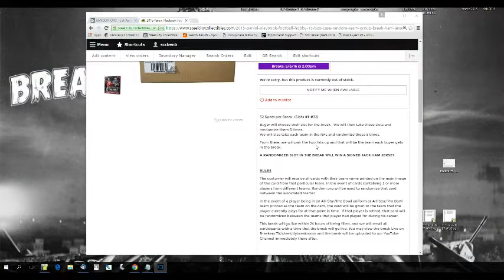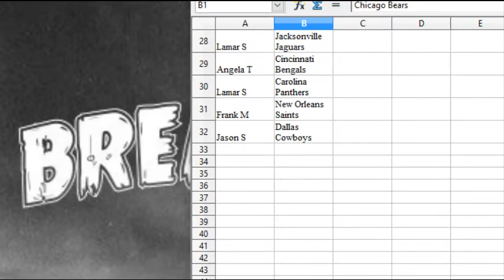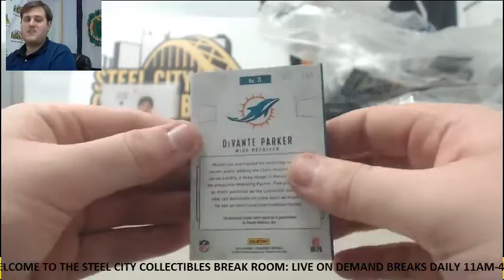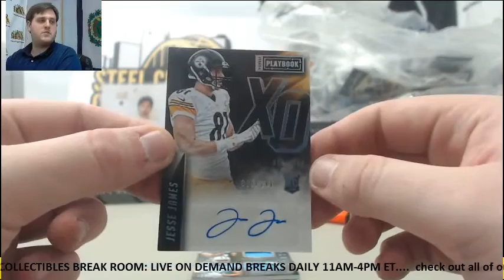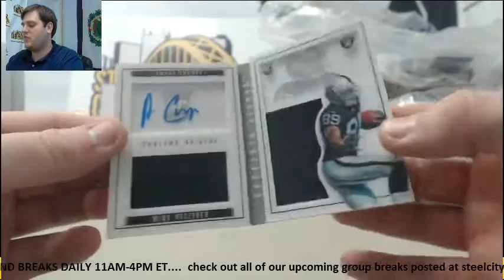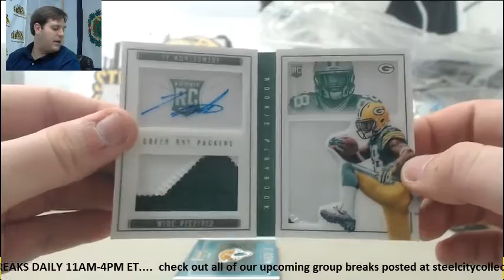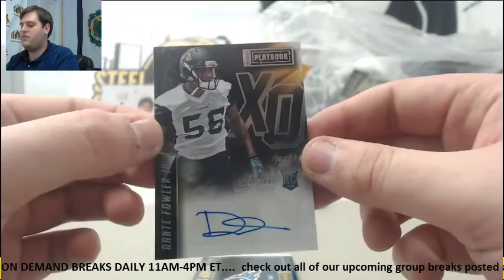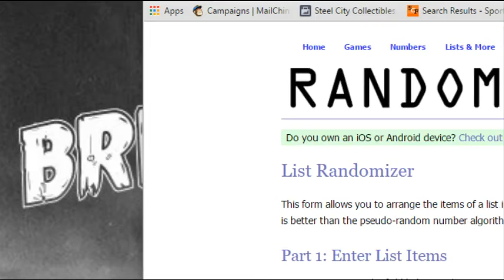2015 Playbook FB Random Team 15-Box GCB & Ham Jersey